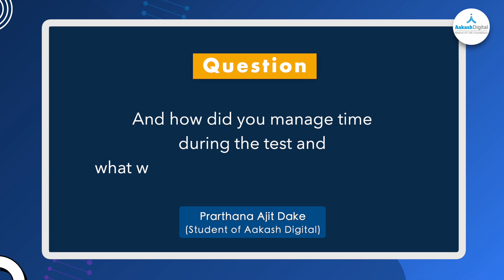Dhritishman Dutta Reveals the Key to Academic Excellence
Ready to unlock the key to academic excellence? Dhritishman Dutta, the JEE 2024 topper, reveals his secrets to success in this exclusive video. Learn about his study techniques, motivational advice, and more. Watch now and take the first step towards achieving your academic goals!

If you want to experience the best of online and classroom experience like him, here is your chance to book a free live demo class with Aakash Digital!